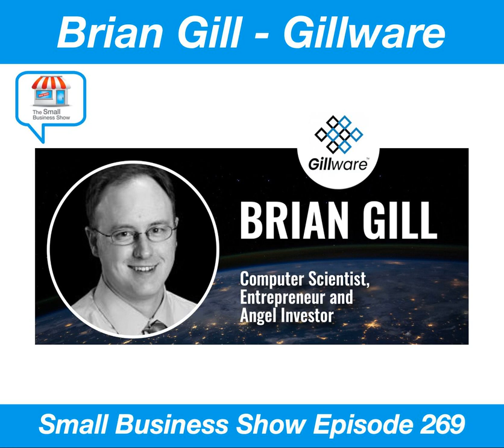Brian Gill - Gillware Data Recover - Small Business Show Episode 269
Chapters:
00:00:00 SBS269 INTRO
00:01:09 SBS269 SPONSOR: LINODE
00:03:48 SBS69 INTERVIEW
00:43:26 SBS269 OUTTRO